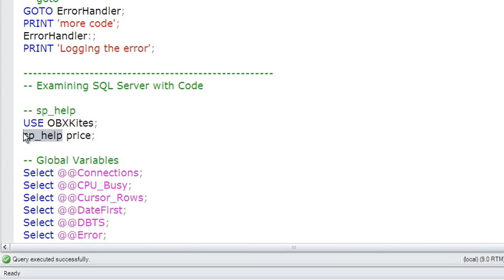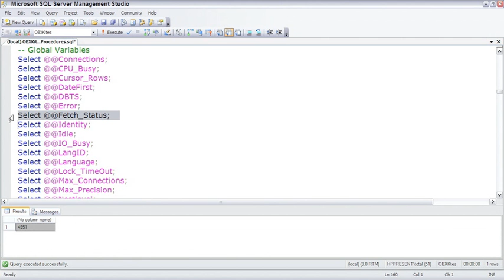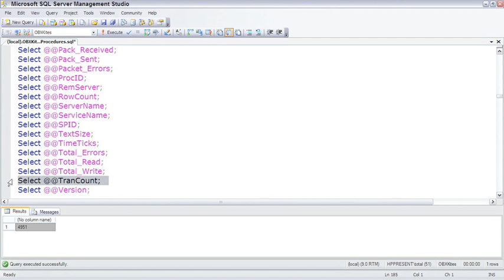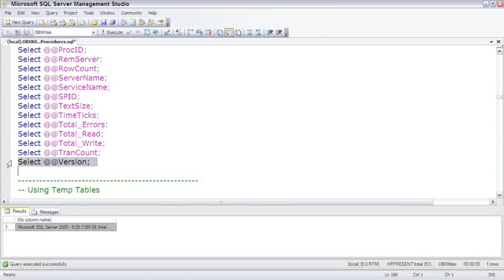SQL Server Examining SQL Server with Code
4. Examining SQL Server with Code